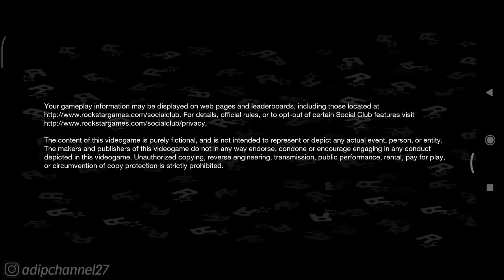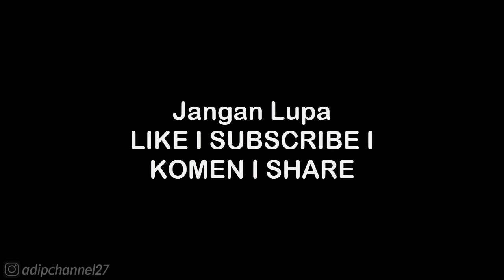Activity Guide - Dodgeball vs Greasers | Bully Anniversary Edition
List #1 Saweria :
1. Daffa Rafikanza - 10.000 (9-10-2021)
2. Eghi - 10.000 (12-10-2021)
3. Wayan Dika - 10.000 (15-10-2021)
4. Tuan Bengkel Photo - 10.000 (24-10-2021)
5. Kouzuki Yuuko - 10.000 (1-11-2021)
6. Tukang Tubr - 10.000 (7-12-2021)
7. Imfa Jr - 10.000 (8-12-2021)
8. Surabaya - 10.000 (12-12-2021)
9. Alfisahr Riski - 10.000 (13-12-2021)
10. ? Finally List 1 Saweria

Mau Tau Keseharian Aku? 👇
Follow Aku di :

. . . . . . . . . . . .Terima Kasih. . . . . . . . . . . .